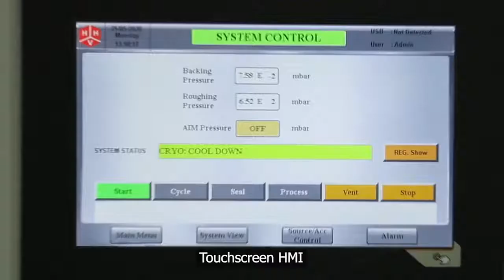ATS500 research and production box coating systems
ATS500 deposition tools provide a versatile and advanced solution for research and production thin film applications. The systems support ion beam assisted and and conventional PVD processes in a compact and highly customisable platform. Options include PC control and automated load locks. ATS500 for Metals, Optics, Semiconductors, lift-off and area coverage.